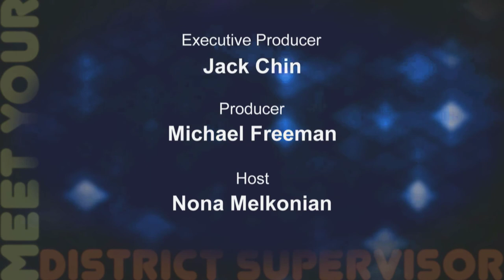Meet Your District Supervisor: Norman Yee - District 7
In this 24 minute interview in the Board Chamber, Supervisor Yee shares a little of his background, and then discusses tough issues facing SF, such as housing, public safety, transportation, and balancing the budget.